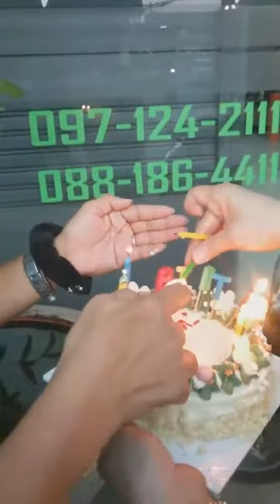Birthdayแม่หนิง เก็บไว้ให้ชมยามไม่มีหนูแล้ว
สิ่งเล็กๆที่เรียกว่ารักและยิ่งใหญ่